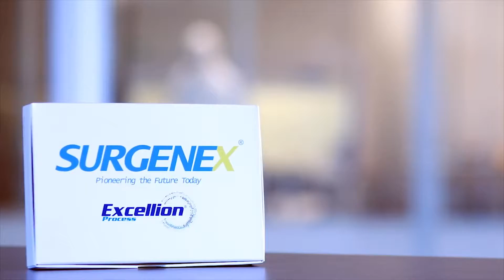Need To Read Live on KFNX: Mrs. Arizona International 2018 - Part 2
Host: Allon Standifird
Co-Host: Sarah Standifird
Guests:
Jasmine Haynes Coleman - -Mrs. Arizonal International 2018
Monique Willhite - Arizona International Pageants